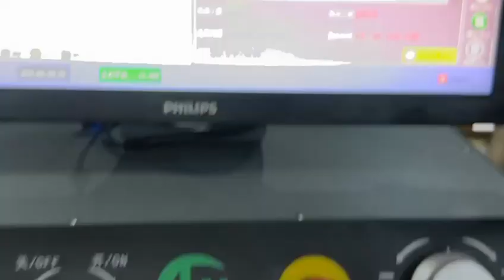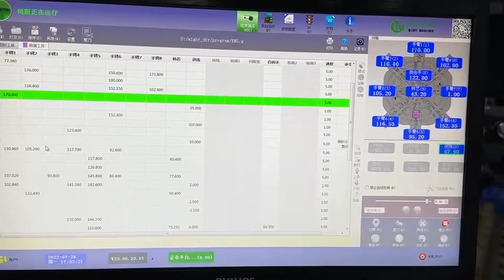3.0×0.8mm flat wire forming machine with good final consistency and performance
ST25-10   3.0×0.8mm flat wire forming machine with good final consistency and performance